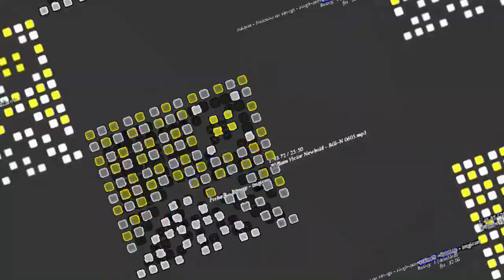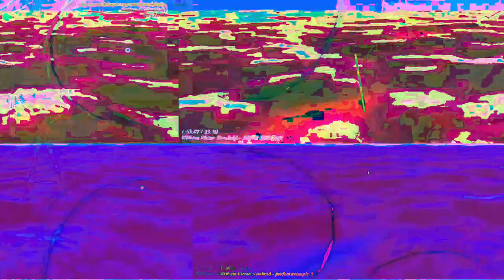[EPILEPSY WARNING] Movie 23 05 14 03h00m22s